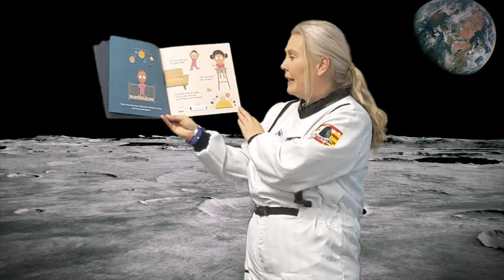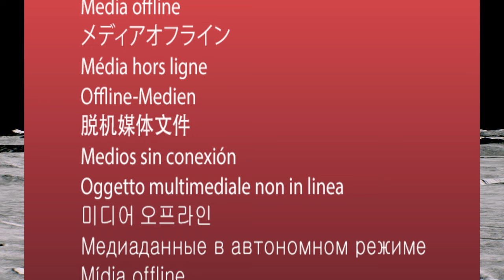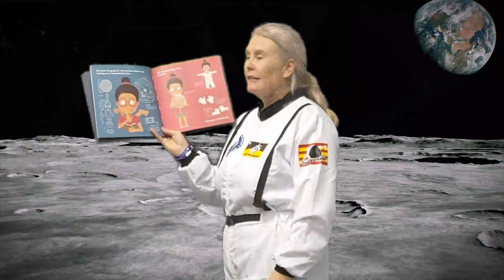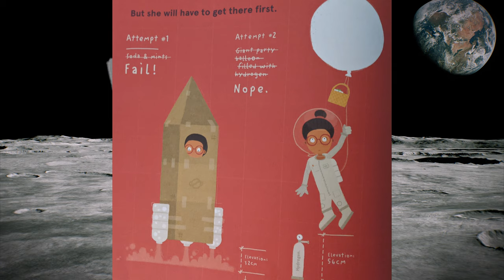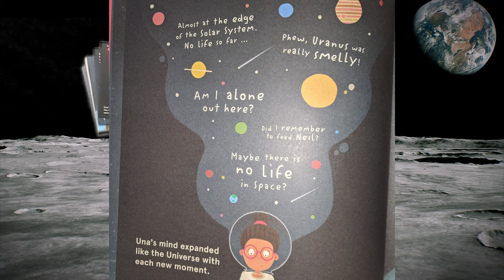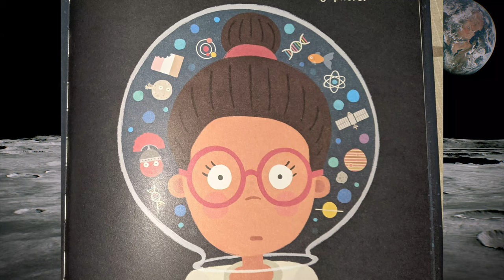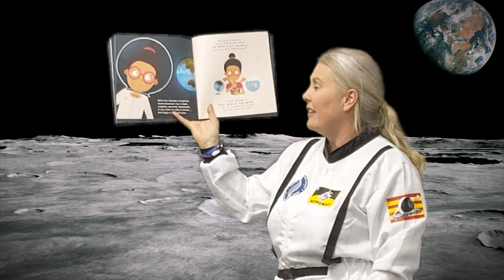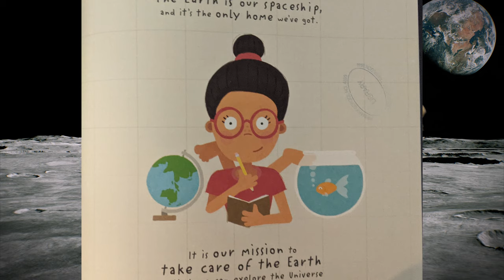Give me some SPACE!